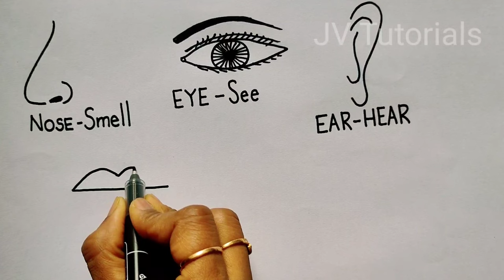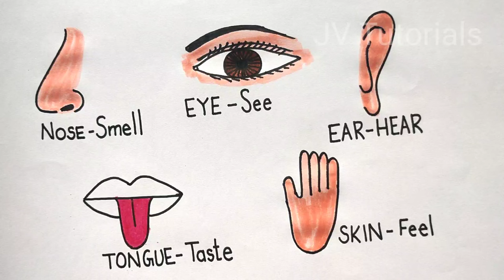sense organs drawing|how to draw sense organs